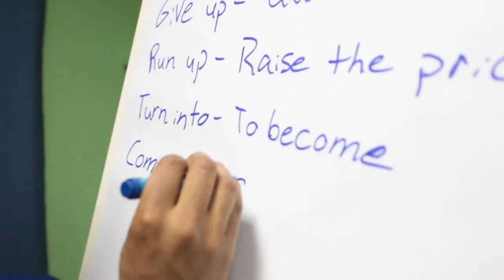New York English from Philochko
Philochko gives lessons on
- Slang
- Pronunciation
- Common Mistakes
- English Games
- British VS American
- Idioms / Phrasal Verbs

He has given lessons in 20 different Russian cities so far. MAKE YOURS NEXT :-)